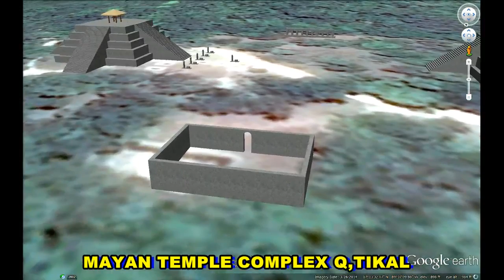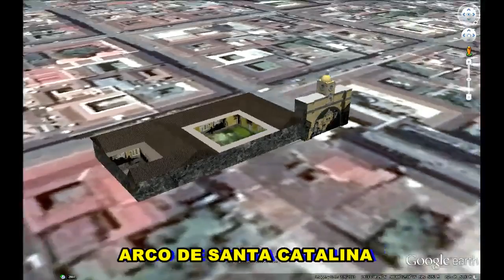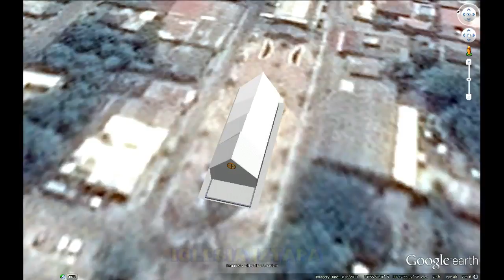HISTORICAL PLACES OF GUATEMALA IN GOOGLE EARTH PART TWO ( 2/2 )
HISTORICAL PLACES OF GUATEMALA  PART  TWO

1. MAYAN TEMPLE COMPLEX Q,TIKAL  17°13'30.74"N  89°37'9.94"W
2. PALACIO DE JUSTICIA   14°37'37.60"N  90°30'48.30"W
3. TIKAL TEMPLE-III  17°13'11.87"N  89°37'38.67"W
4. PALACIO NACIONAL DE LA CULTURA   14°38'34.37"N  90°30'46.96"W
5. TIKAL TEMPLE-III   17°13'14.37"N   89°37'36.04"W
6. LDS. CENTRO DE REUNION MORMON,CAPILLA   14°31'11.82"N   90°34'46.05"W
7. TIKAL TEMPLE III,MAYA  17°13'19.32"N  89°37'33.89"W
8. VOLCANO PACAYA   14°22'56.14"N  90°36'7.89"W
9. TEMPLE - III,TIKAL  17°13'14.40"N  89°37'41.09"W
10. OBELISCO DE GUATEMALA,TORRE  14°35'38.82"N  90°31'18.80"W
11. TIKAL TEMPLE IV,MAYA  17°13'25.68"N  89°37'47.25"W
12. ARCO DE SANTA CATALINA  14°33'34.28"N  90°44'2.39"W
13. IGLESIA IZTAPA  13°55'50.37"N  90°42'55.88"W
14. VOLACANO TAJUMULCO  15° 2'33.35"N  91°54'15.17"W
15. ZACULEU ANCIENT SITE  15°20'1.41"N  91°29'33.98"W
16. VOLCAN DE FUEGO & ACATENANGO  14°29'19.74"N   90°52'45.56"W
17. TEMPLO EL TIGRE,EL MIRADOR 17°45'22.60"N  89°55'17.57"W